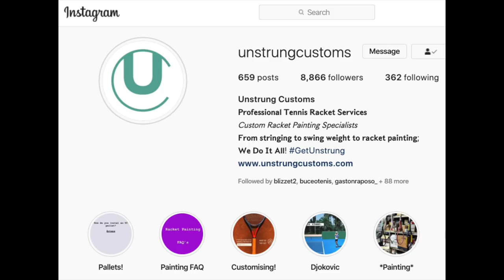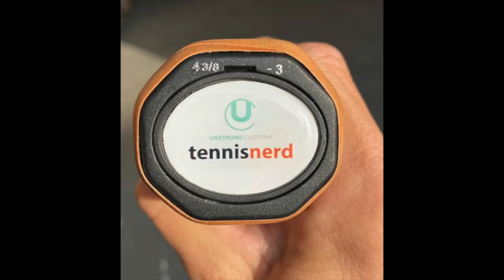Stringing Novak Djokovic's Racquet - a podcast with Nikki Roenn from Unstrung Customs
Nikki Roenn is a true racquet maestro. He strings, paints, and customizes racquets for both club and pro-level players. He is an ex-pro himself who has practiced with the likes of Novak Djokovic and Roger Federer. Now he runs the company Unstrung Customs with Darren Powell and Francisco Ruiz.